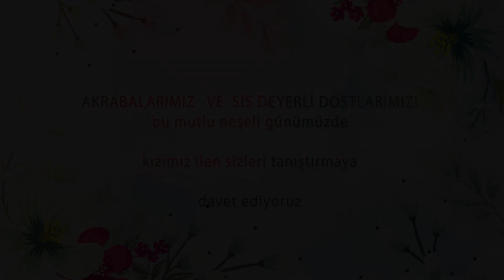ŞAYSTE PRENSES DAVETİYE 11,08,2024